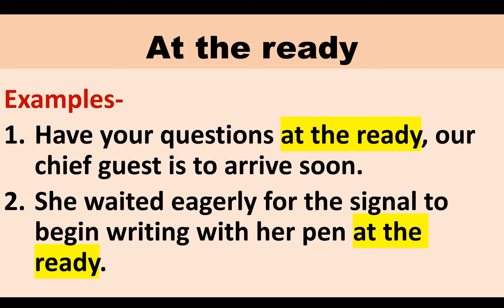at the ready